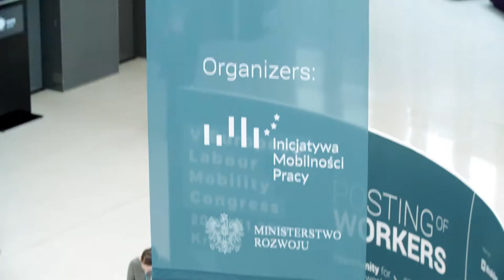Prof. Jozef Pacolet about the posting of workers - V European Labour Mobility Congress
Prof. Jozef Pacolet from HIVA Institute was a speaker at the V European Labour Mobility Congress and is a Laureate of the Labor Mobilis Honorary Award.

We asked him a few questions about the labour mobility in the European Union.

1. What is the chance that final outcome of the Directive will be the fact based policy?

2. Is the threat of grey economy growth real in Europe?

3. How does it feel to be the laureate of the Labor Mobilis Honorary Award?